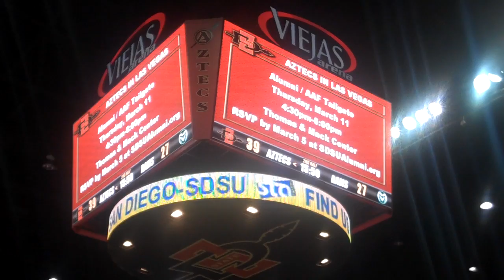STA Travel promotion - Free trip to Ireland!